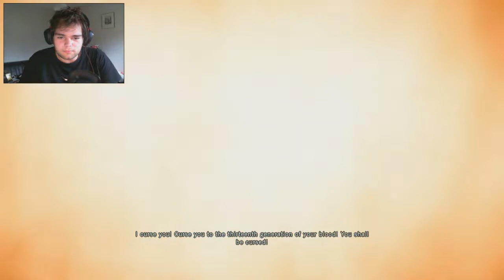Assassin creed untiy - Let me Tackle you!!!